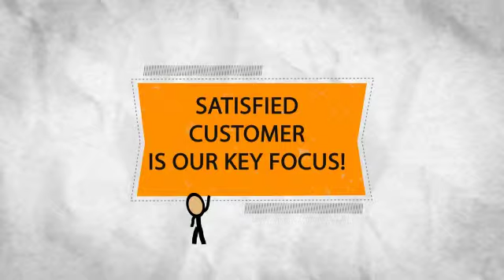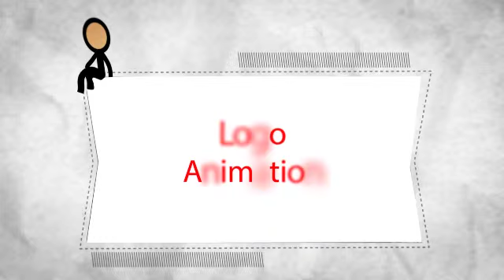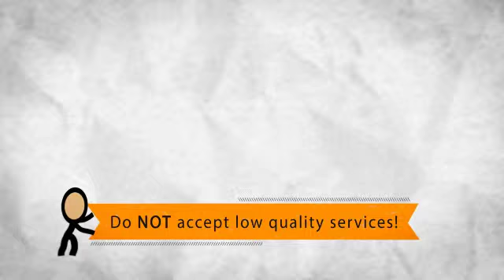Cygnesia promo video